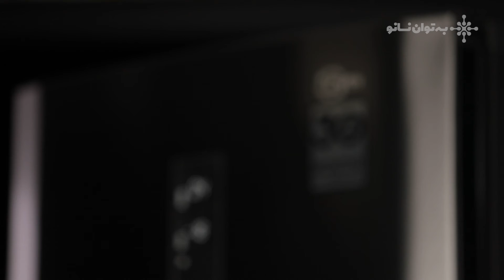نانومواد آنتی‌باکتریال به کمک یخچال‌ها آمدند